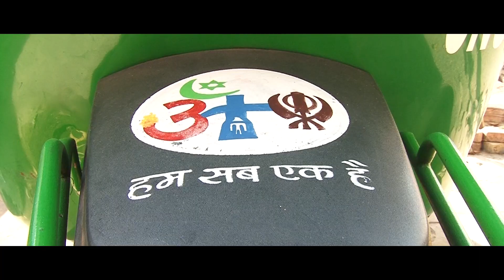Inspiration story .promo . Elite gujarati .Garva thi Gujarati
Udaybhai

*Elite Gujarati Grav thi Gujarati

1.VASTU TIP FOR HAPPY HOME .ધર ની સમસ્યા નો ઉકેલ મેળવો || Ghar Ni Samsi Ya no Ukel Melavo MAYANK RAWAL EPISODE 02

2. GROW UP YOUR BUSINESS WITH SOCIAL MEDIA MARKETING || MR. LOVE TYAGI  part 01

3. Jignesh Kaviraj - Elite Gujarati Garv Thi Gujarati

4. Kajal Oza Vaidhya Nari Tu Narayani

5. vastu sastra show 1st episode

6. Elite Padoshi Game show EP 01